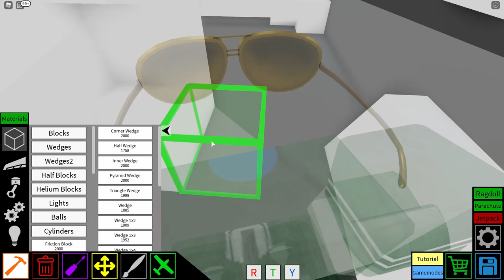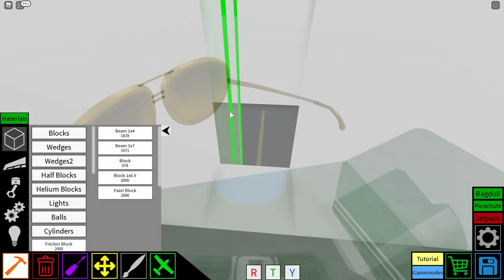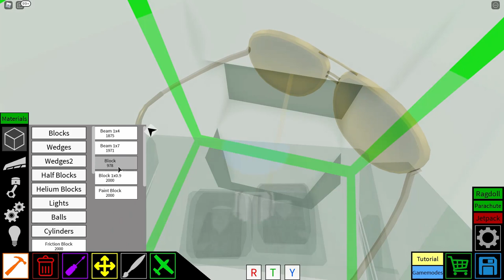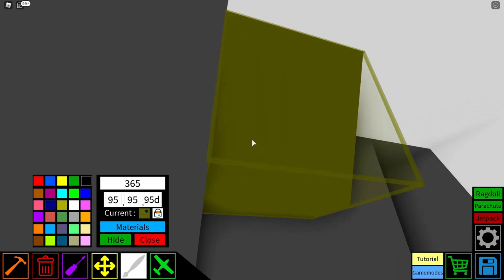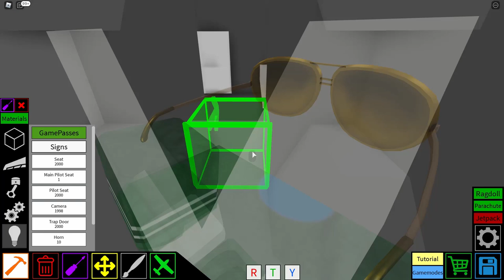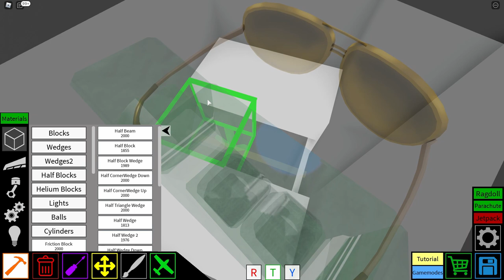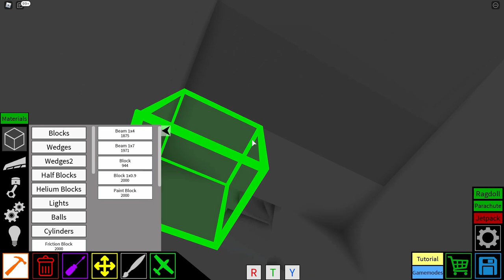Tripod tutorial part of coloring and inside l Plane crazy (Roblox) l Tutorial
This is fourth Tripod tutorial

Tripod tutorial